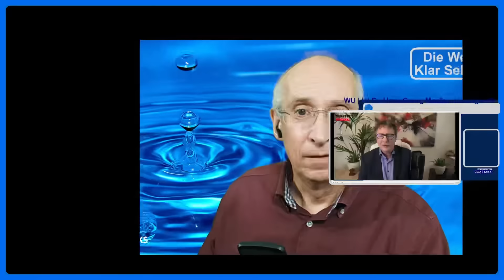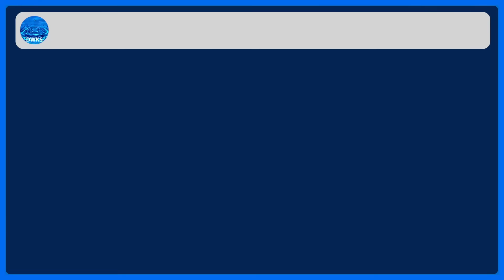Mitsch-Interview | schockierende Enthüllung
Der von Dr. Hans-Georg Maaßen vor die Tür gesetzte Journalist Helmut Reinhardt „rächt“ sich mit brisanten Details aus seinem Interview mit dem neu gewählten Vorstand Alexander Mitsch. Insbesondere seine Aussagen zur Brandmauer zur AfD sind verblüffend.